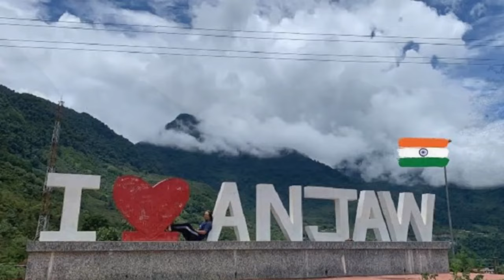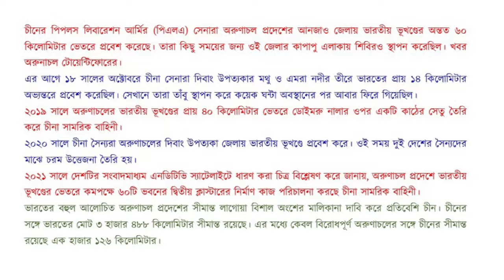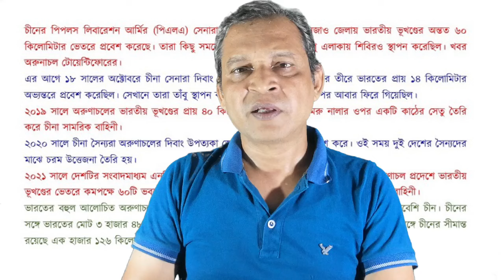ভারতের সেভেন সিস্টার্সের ৬০ কিলোমিটার দখল করলো চীন